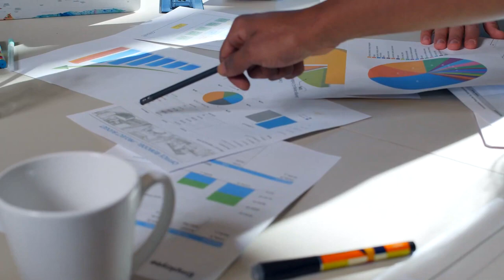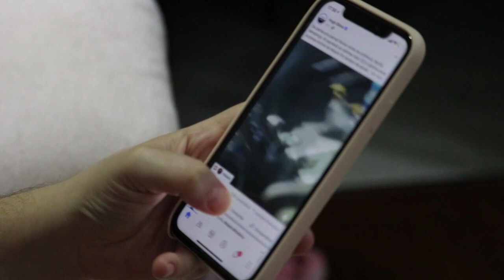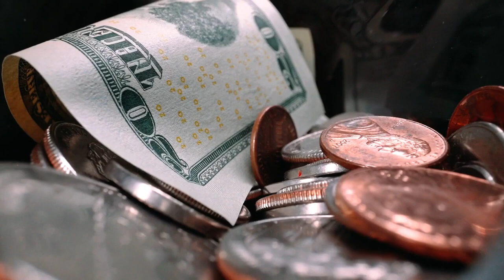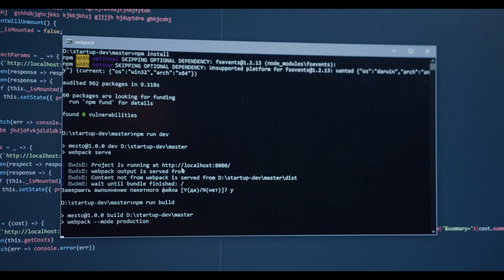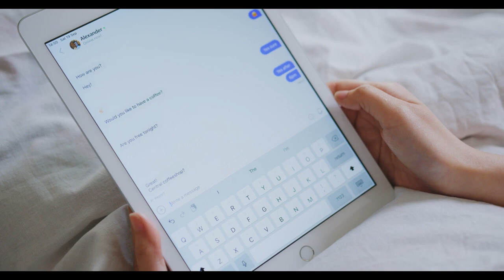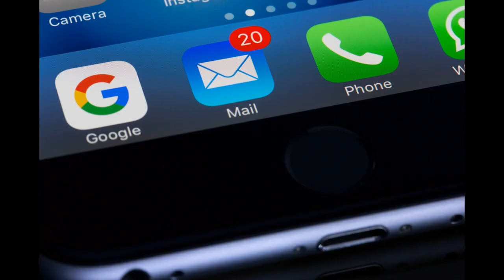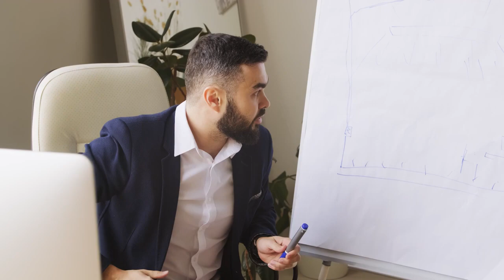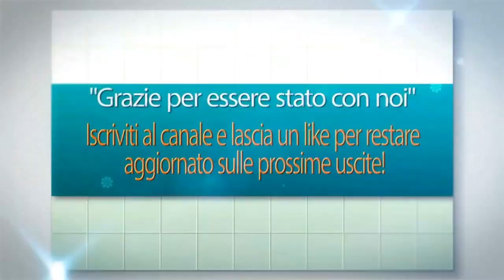Fare soldi online nel 2023 | 9 abilità per guadagnare velocemente i primi soldi